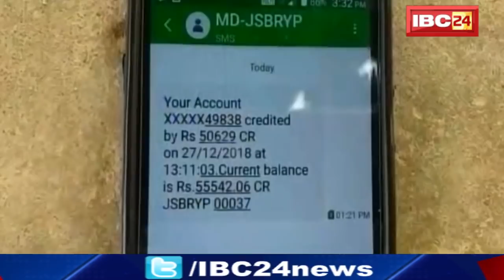Dhamtari News CG: Ajay Chandrakar के इस्तीफे देने वाले बयान पर आक्रामक हुई Congress | देखिए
IBC24, Ajay Chandrakar के इस्तीफे देने वाले बयान पर आक्रामक हुई Congress, Dhamtari News CG